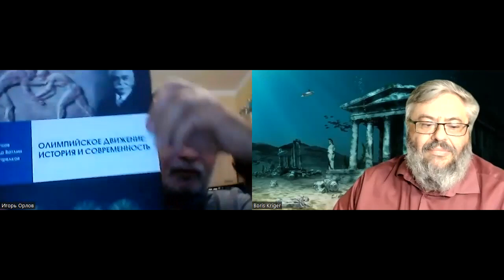Олимпиады - праздник спорта или политический шантаж?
Гость программы  профессор, доктор наук Игорь Борисович Орлов

Пообщайтесь с автором  (он будет очень рад!)
Борис Кригер
Авторский сайт:

 ЦЕЛИ:
- ВОЗМОЖНОСТЬ ВЫСКАЗАТЬСЯ
- ПОДЕЛИТЬСЯ СВОИМИ ЗНАНИЯМИ
- ПУБЛИЧНОСТЬ

ТЕМЫ:
- ПСИХОЛОГИЯ
- БЛАГОТВОРИТЕЛЬНЫЕ ПРОЕКТЫ
- ФИЛОСОФИЯ
- НАУКА
- ЛИТЕРАТУРА
- РЕЛИГИЯ
- ПОЛИТОЛОГИЯ
- БИЗНЕС

МНОГИЕ НАШИ ВИДЕО ЗАХОДЯТ В ТОП YOUTUBE! ПРОДВИГАЯ КАНАЛ, МЫ ПРОДВИГАЕМ ВАС.

НАШ КАНАЛ УЖЕ ПОСМОТРЕЛО БОЛЕЕ 100000 ЗРИТЕЛЕЙ

БОРИС КРИГЕР
Авторский сайт: